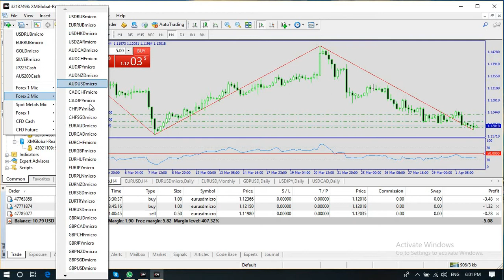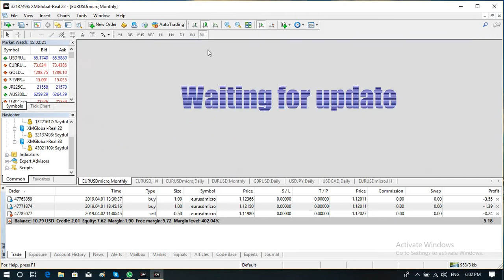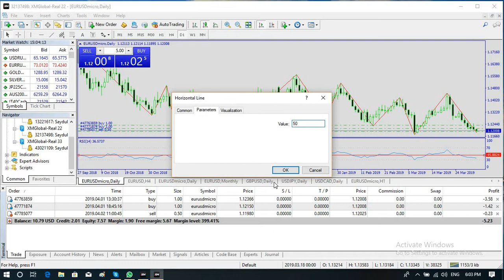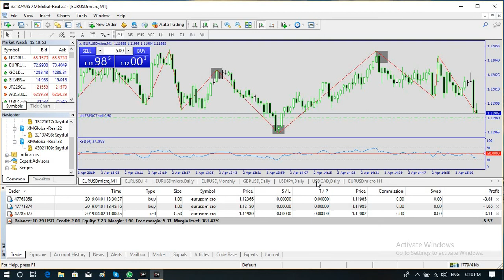Scalping Strategy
অ্যাকাউন্ট ওপেন করে(1 নং লিংকে ক্লিক করে, 2 নং ভিডিওতে দেখানো হয়েছে কিভাবে অ্যাকাউন্ট ওপেন করবেন,3 নং ভিডিওতে দেখানো হয়েছে কিভাবে ট্রেড করে লাভ লস হয়,অ্যাডভান্স হওয়ার জন্য 4 এবং 5 নং ভিডিও দুটি শুনেকোর্সটি কমপ্লিট করে আপনি নিজেকে যাচাই করতে পারেন)

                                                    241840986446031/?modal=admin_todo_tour